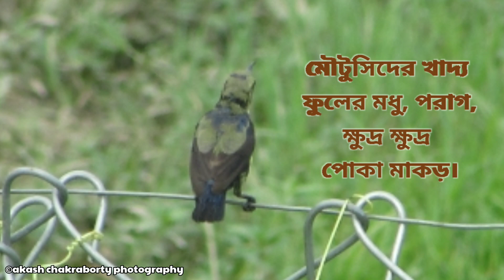Moutusi pakhi | Sunbird | মৌটুসি পাখি | सनबर्ड | মৌটুসি পাখির ডাক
আরো কিছু পাখির ভিডিও